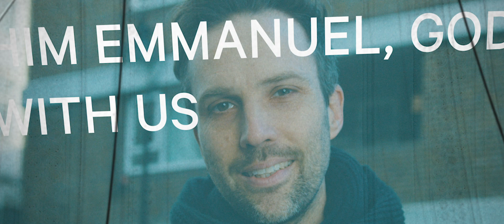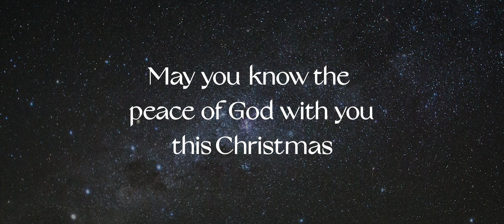Emmanuel: A short film from Christ Church London.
With a mixture of carols, readings and spoken word, this film explores how the promise of 'God with us' can bring hope and peace in a challenging season.

This Christmas, we are raising money for two great charities. Big Kid Foundation are working to improve the lives of young people who are at risk of social exclusion, and the London Cares family seek to reduce isolation and loneliness through their friendship matching schemes, connecting young professionals with their older neighbours. If you have enjoyed this film and would like to donate, you can find information

Thanks to everyone involved in producing this film: Marho Bateren, Richard Butt, Chris Bird, Kenny Crawford, Andrew Chevalier, Tiana Dinard-Samuel, Jonty Herman, Eleanor Jackson-Smith, Dan Langridge, Basil Mussad, Natalie Powell, Hannah Rich, Heather Staff, Liam Thatcher, Peter Udall, Joel Wade and Aaliyah Walters

Original spoken word written and performed by Basil Mussad
Musical direction by Marho Bateren
(You are) Emmanuel, written by Polly Rowsell, Peter Udall, Marho Bateren. CCLI Song # 7161163 -- CCLI License # 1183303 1